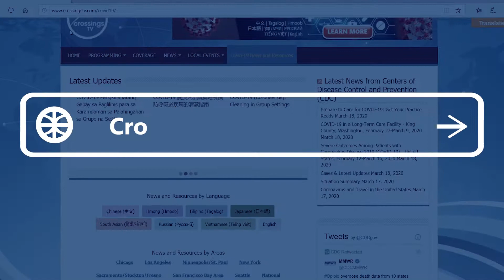Crossings TV COVID-19 Info Hub PSA – Russian (русский)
Распространение нового коронавируса, известного как Covid-19, негативно сказывается на азиатских общинах США.
Будьте в курсе событий и защитите себя и своих близких фактами.
Чтобы узнать последние данные и найти полезную информацию о Covid-19 от Центра по контролю за заболеваниями (CDC), и от ваших местных властей, а также другие ресурсы